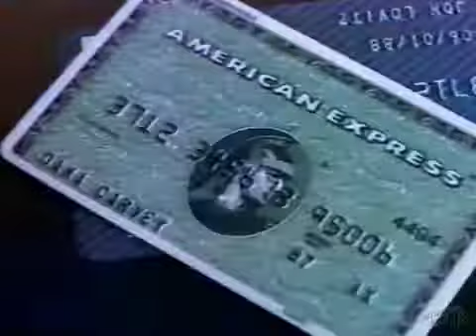American Express Super Bowl Commercial 1989